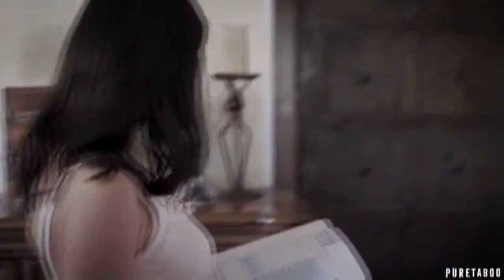dad blackmail teen stepdoughter in night on badroom